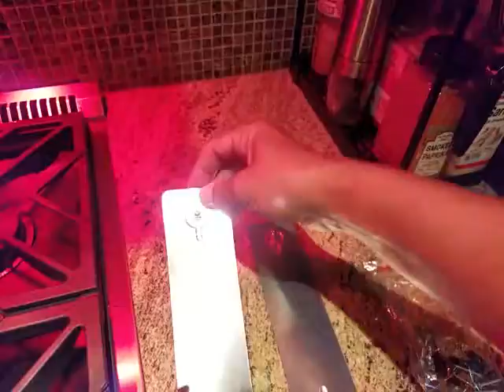Simplefine Spice Rack Organizer with 3 Hooks Review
This spice rack took me a whole 6 minutes to screw together, it was very easy.

It is all metal so should last for quite some time. I was surprised at how much it held, it didn't look like it had that much capacity on the product page.
I apologize for the red light, I forgot that it was on and didn't notice it until after I had done the review :-)
As I said in the video, I did not need to use any of the mounting hardware because this thing stands nice and stable by itself.
A very handy and strong spice rack.